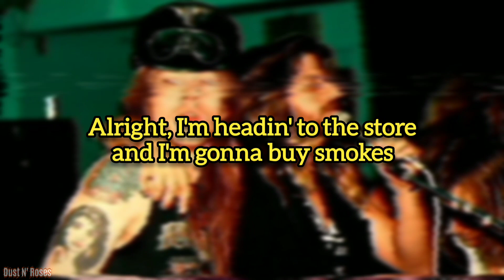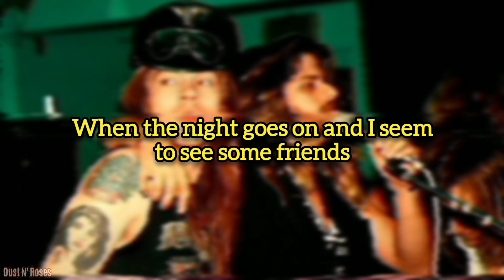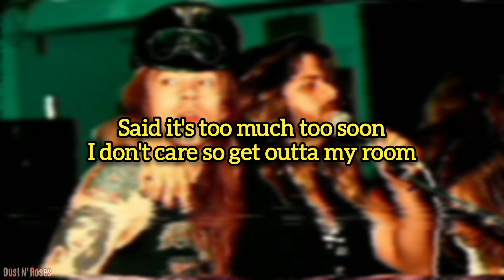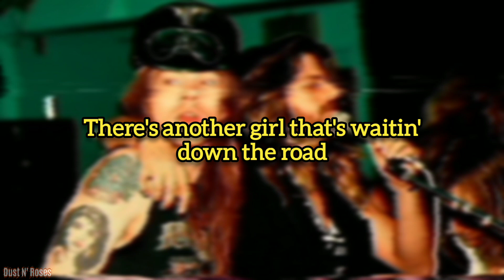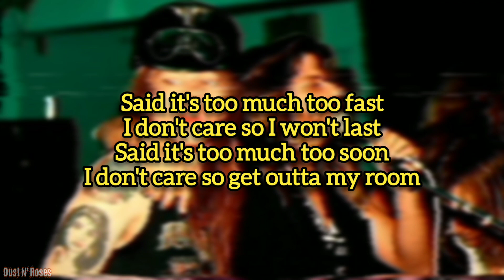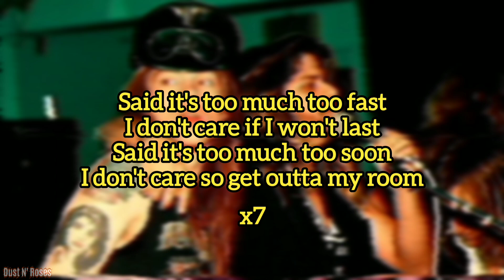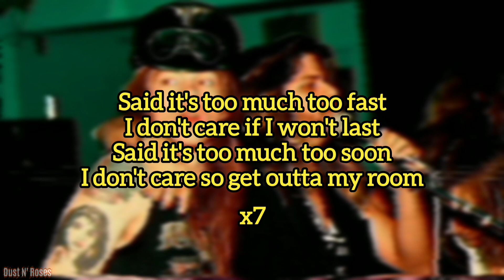West Arkeen & Axl Rose - Too Much Too Soon (Better Audio)